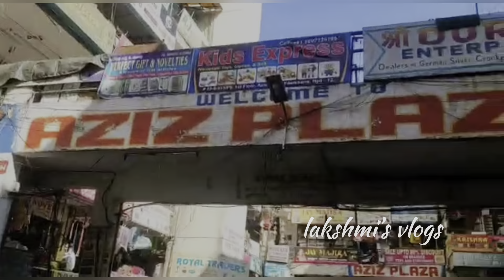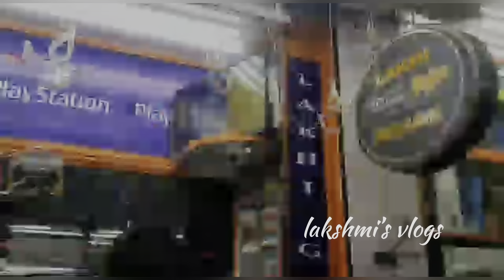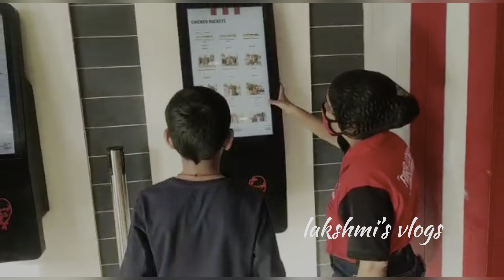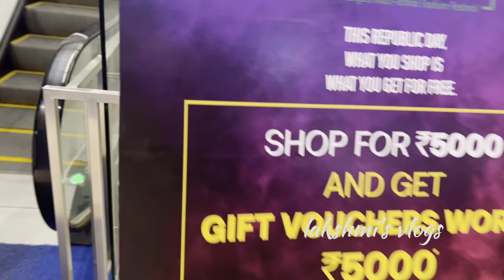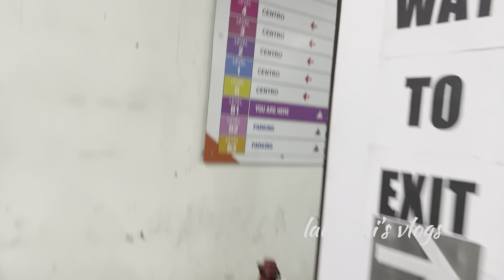Yodha బేగంబజార్, కోఠి కీ వెళ్ళాడు మేము లేకుండా |చాలా Happy ఇలా అయితే |Dheeran Birthday Shopping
Yodha Shopping🎮 ki Begum Bazar and Koti ki velladu |Dheeran Birthday Shopping |full happy yodha

Thankyou😍

XOXO
lucky♥️